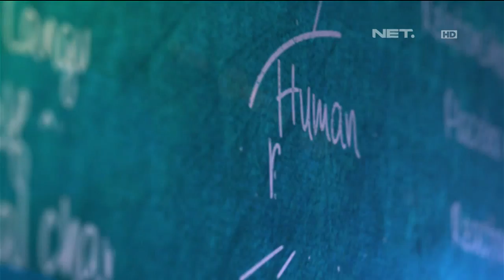Lintas Imaji - Rommy Ajak Fiona Fachru Bereksperimen Dengan Bahasa Tubuh (1/3)